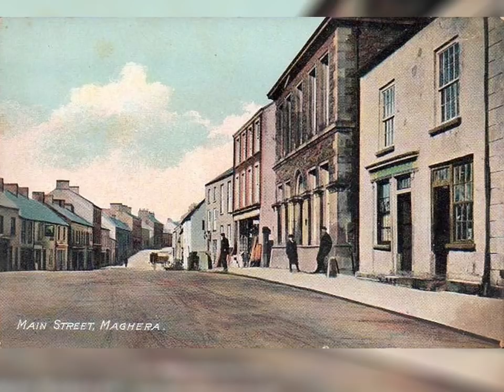The Depot - Harbour Annie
The Depot

Maghera Railway Station opened on the 18th of December 1880. It closed to passengers on the 28th of August 1950, the same year that Joe Devlin was born in Tamney Crescent in the town. The goods train ran on until the 1st of October 1959, when the sound of the train was heard in Maghera for the last time.

In 1990, at the age of forty, Joe bought a guitar in Danny Otterson's music shop, learnt a few chords, and started writing songs. The Depot was one of the first, inspired by childhood memories of the sights and sounds of the goods train, about a town with a station, but no train.

Harbour Annie recorded the song, and the video for it shows how the depot, and Maghera as a whole, has changed through the years.

Written by Joe Devlin
Performed by Harbour Annie
Picture editing by Danny Devlin and Ray Devlin